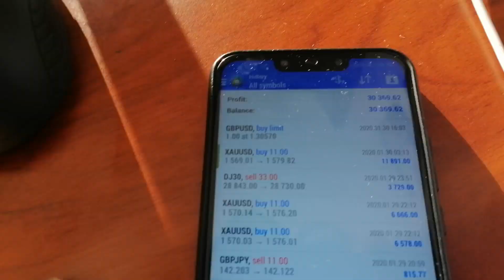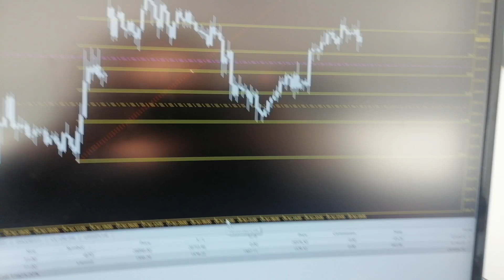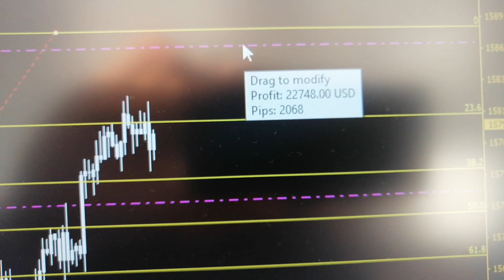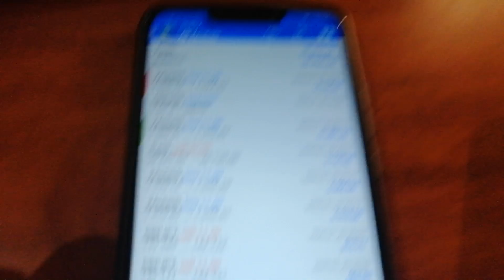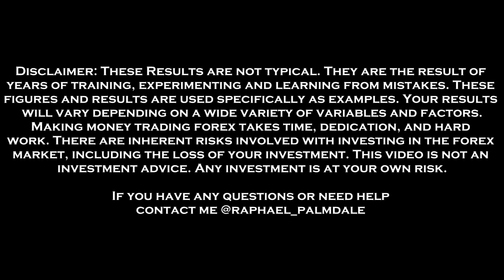HOW I MADE $38,659 IN TWO DAYS OF TRADING - 9 THINGS DISCIPLINED TRADERS ALWAYS DO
In this video, I show you how I made $38,659 in two days of trading and talk about 9 things that disciplined traders always do:

1. As disciplined Traders, we wait for the trades to come to the price where we want to trade.
2. We do not trade every day.
3. We have a watchlist with our favorite markets.
4. We journal our trades, set up a plan and stick to it.
5. We always review our losing trades! Always analyze what went wrong!
6. We never overtrade.
7. We have Hobbies.
8. We never marry our trades. Consistency is everything!
9. We create our own plan and stick to our own rules and live our life on our terms.
Follow these 3 steps to start your journey with the Genius Trading Team, and become a consistently profitable Trader in the financial markets:

1. 👨‍🎓👩‍🎓Join the free public Telegram channel to become a student, and stay updated

2. 🙏🏻Drop me a private message on Telegram to get 1 on 1 Mentoring/Support

3.🏄🏼‍♂️Join the inner circle of our team and learn all the strategies that we are using to make a living off of Forex Trading, with the Genius Trading Masterclass Course

HERE YOU FIND MORE HIGHLIGHTS AND FREE EDUCATIONAL CONTENT

👨🏻‍🏫HOW I BECAME A MILLION DOLLAR TRADER - MY LIFE AS A FOREX TRADER & MENTOR - WHIPS & LIFESTYLE

👨🏻‍🏫20 years old Trader withdraw over $35,000 after 8 months of trading US30 (Dow Jones) & XAUUSD (Gold)

BEGINNER TUTORIALS

with much love - Raphael